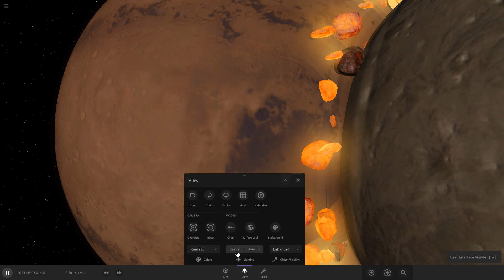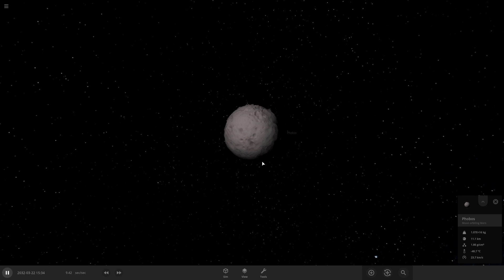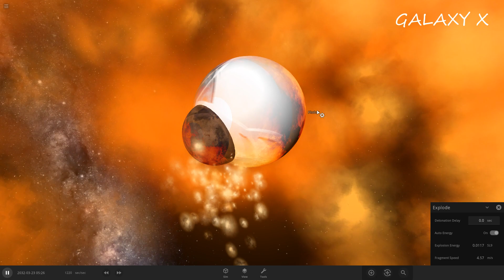Ganymede Collided with Mars | Universe Sandbox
In this video, Jupiter's moon Ganymede will collide with Mars. Enjoy watching!!!